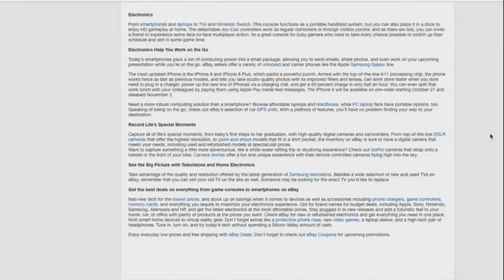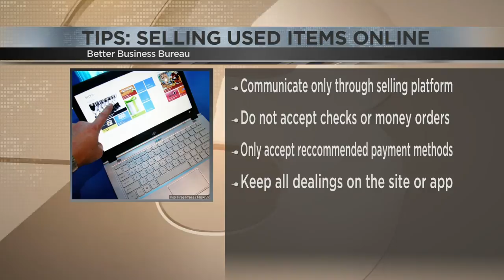BBB Regional Director gives tips for selling online